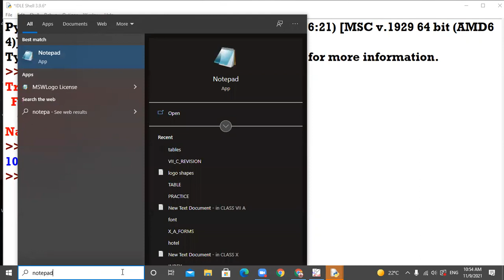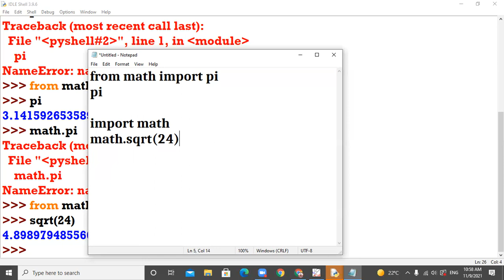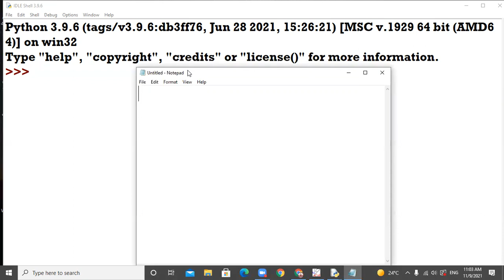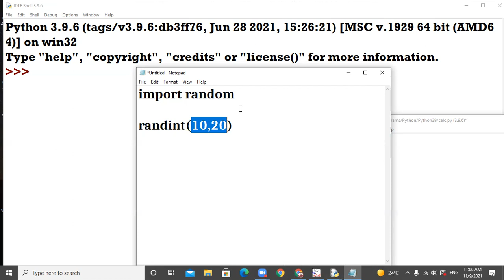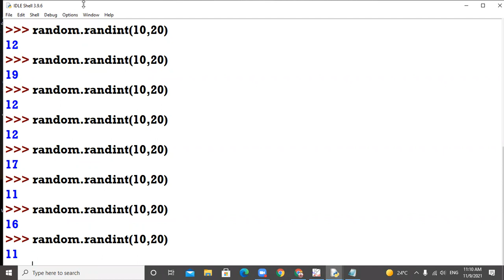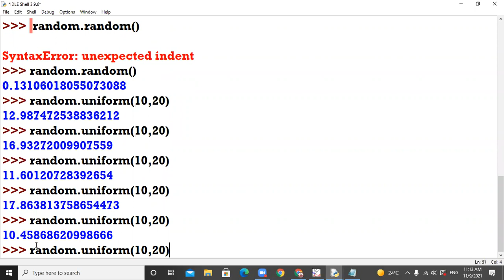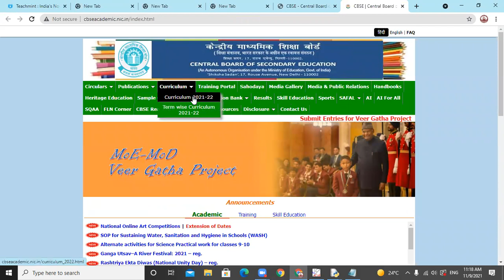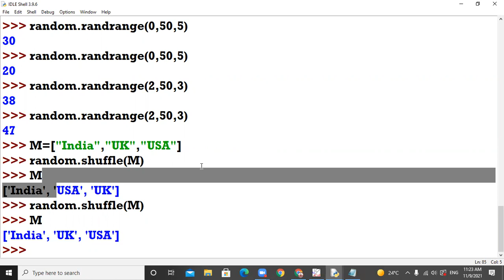09 11 2021 Class XI C Computer Science